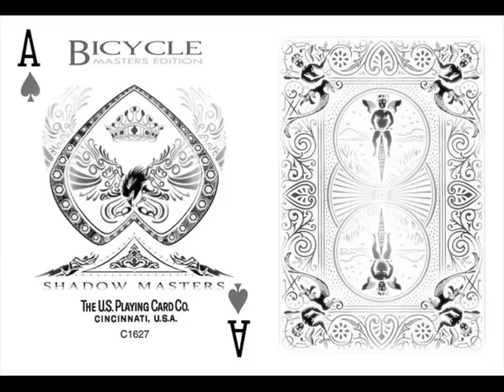Shadow Masters的21點